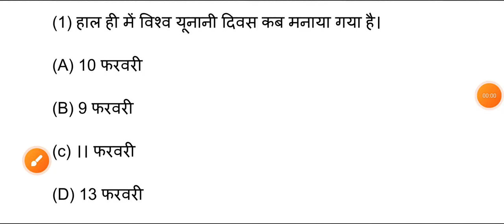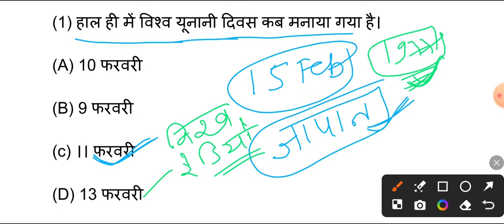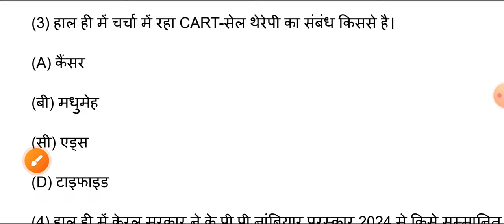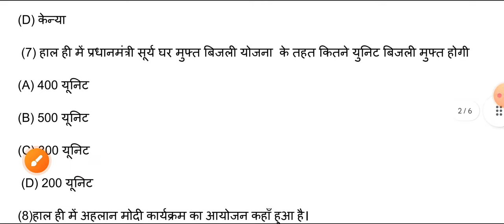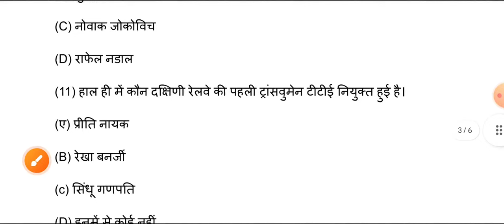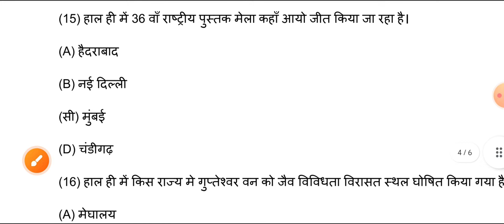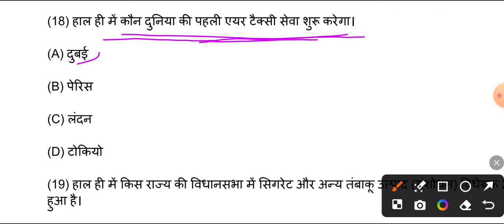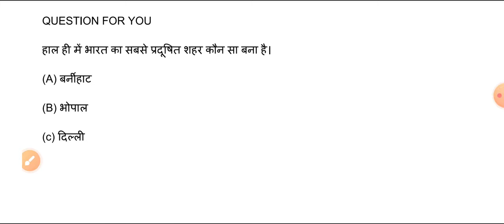14/15/ February Current Affairs//Class-114/Current affairs aaj ka/by Mukesh sir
14/15/ February Current Affairs//Class-114/Current affairs aaj ka/by Mukesh sir
current affairs for ssc exam
railway driver current affairs
best current affairs teacher in YouTube
current affairs by Mukesh sir mg gyan academy